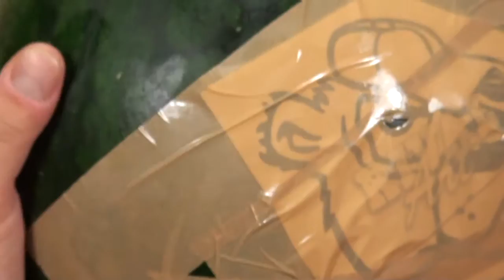#9 Free carving lessons - logo on watermelon / Kurs carvingu za darmo - grafika na arbuzie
This time we want to show You how to carve a logo on a watermelon. You need to paste graphics on watermelon's skin. Then cut all the elements along the contours. Everything that was white in the picture peel.

Tym razem chcemy pokazać Wam jak wyrzeźbić grafikę na arbuzie. Przyklej obrazek na skórkę. Następnie natnij wszystkie elementy wzdłuż krawędzi. Wszystko co było białe na obrazku, obierz ze skórki.